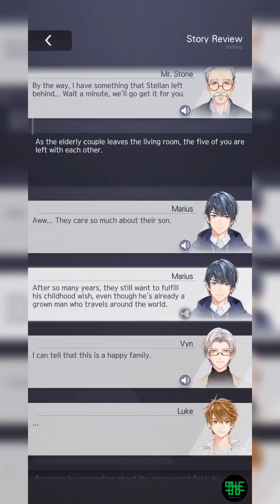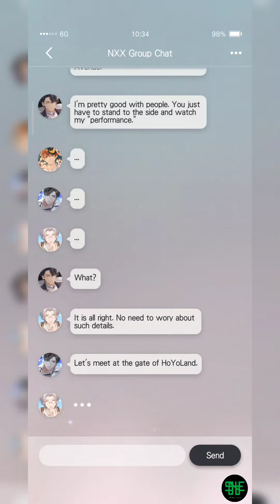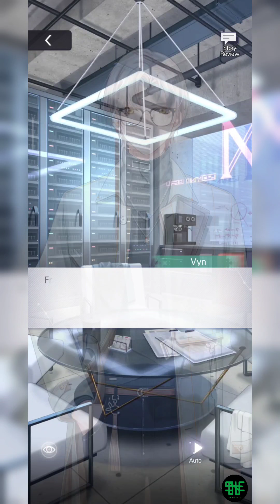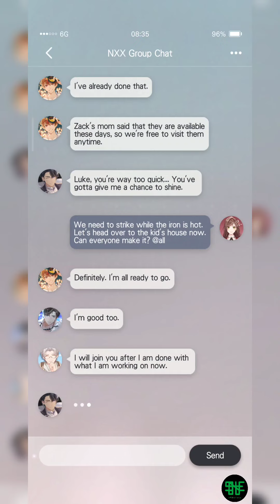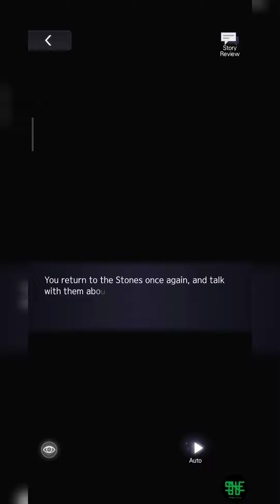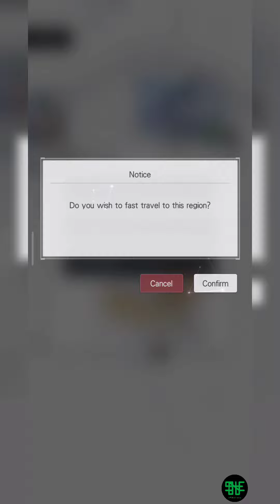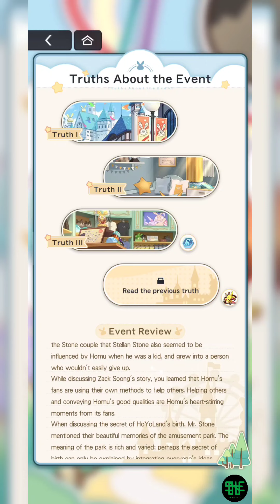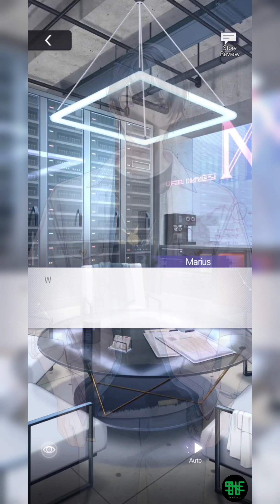[Event Story] Tears of Themis - Dreams of Childhood (CN-S Dub)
Hoyo always knows how to create a story that can make me cry sometimes
(´｡• ω •｡`)

Event Period: After the 2022/10/11 Update ~ 10/25 04:00 (UTC+9)